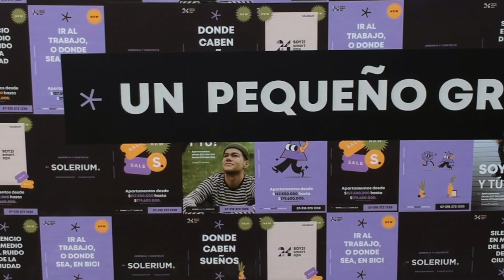SOY21 CENTRO BOGOTÁ - CLIP REDES